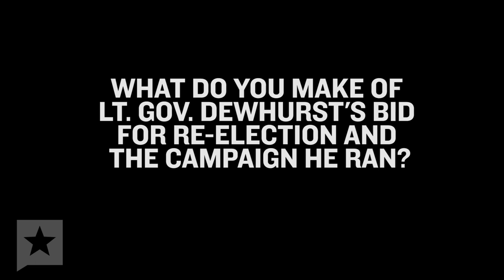Patterson, Staples Talk the Past, Present and Future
A week after the election, Texas Land Commissioner Jerry Patterson and Agriculture Commissioner Todd Staples reflect on their failed bids for lieutenant governor, weigh in on the May runoff and what's next for the long-serving public officials.